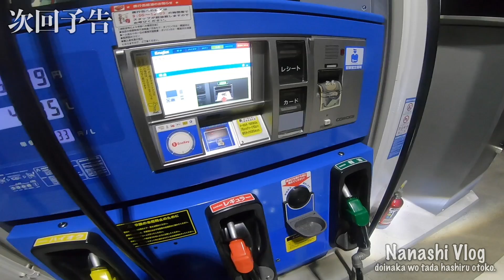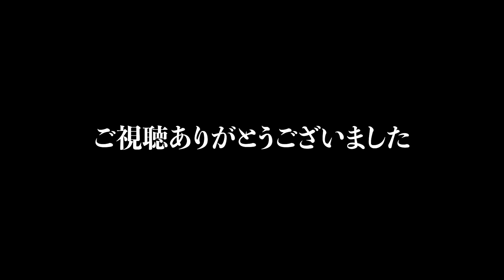【寝起き】フォーティーエイトで夜中3時に起きてソロツーリングに行くライダー【XL1200X】【Motovlog】【深夜徘徊#1】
次回の動画

Camera1: GoPro HERO7 Black - SuperView 1080p 60fps

Camera2: GoPro HERO4 Silver - SuperView 1080p 50fps

Bike: Harley-Davidson XL1200X Forty-Eight 2016'

helmet: SHOEI EX-ZERO

goggle:SWANS & GOHAN

globe: WESTRIDE × CHURCHILL